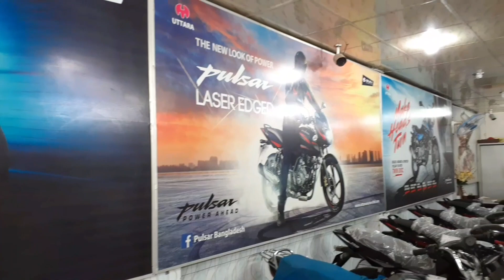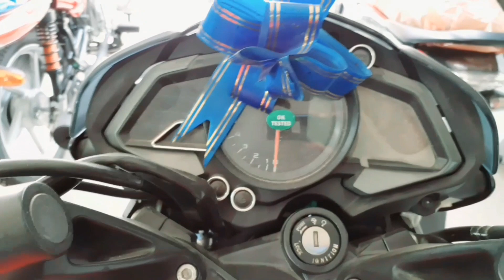22073 Taka Cash Back Offer in Pulsar NS 160 ABS FI Showroom Price review। Bangla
HELLO ! VIEWERS .THIS IS RIDER MOHAMMAD HARUN , OWNER OF EXCLUSIVEEYES. WELCOME ALL TO MY CHANNEL.TODAY I AM GOING TO PRESENT A VIDEO OF CASH BACK OFFER OF MOTORCYCLE.

BAJAJ MOTORCYCLE COMPANY IS ONE OF THE MOST SELLING BRAND IN BANGLADESH.THEY HAVE GIVEN 22073 TAKA CASH BACK OFFER IN PULSAR NS 160 FI ABS BIKE. NS 160 IS A NICE LOOKING SEEDY SPORTS BIKE IN THIS SEGMENT.

IN THIS VIDEO , I WENT TO BAJAJ AUTHORIZED DEALER SHOWROOM NAMES "TANGAIL BAJAJ" AND MADE A VIDEO ABOUT THE 22073 TAKA CASH OFFER OF BAJAJ PULSAR NS160 FI ABS SPORTS BIKE.HERE I SHOWN THE BIKE AND DESCRIBED ABOUT THE CASH BACK OFFER WITH OFFICIAL MANAGER IN DETAILS.

 I THINK THIS VIDEO WILL BE HELPFUL FOR MOTORCYCLE BUYER.

IF ANY ONE WANT TO SEE THE SHOWROOM SPECIFICATION REVIEW OF THIS PULSAR NS 160 FI ABS BIKE THEN HIT IN THIS

SHOWROOM ADDRESS :
TANGAIL BAJAJ,KUMUDINI COLLEGE ROAD.TANGAIL